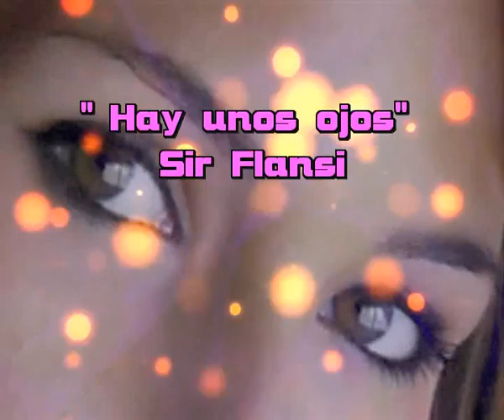Hay unos ojos (Cada dia una nueva composicion) Sir Flansi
SOÑAR SOÑANDO
HAY UNOS OJOS
QUE ME PERSIGUEN CONTINUAMENTE
HAY UNOS OJOS
QUE SE METIERON AQUI EN MI MENTE

CON SU MIRADA
QUE ME HACE GRANDE QUE ME ILUMINA
CON SU MIRADA
MI ALMA ESTALLA Y ME FULMINA

SUS RAYOS LLEGAN
HASTA LA LUNA Y SE REFLEJAN
POR ESO A VECES
LA LUNA ES GRANDE Y RESPLANDECE

MUE GUSTARIA
QUE APARECIERAN DONDE YA ESTABAN
QUE ME TRAJERAN
ETERNAMENTE LA PRIMAVERA

ME ENCANTARIA
VERLOS DE PRONTO CON SUS COLORES
ILUMINANDO
CON SU MIRADA NUESTROS AMORES
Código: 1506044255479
Fecha 04-jun-2015 10:38 UTC